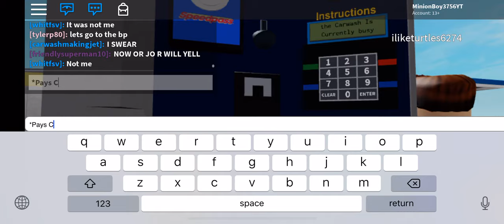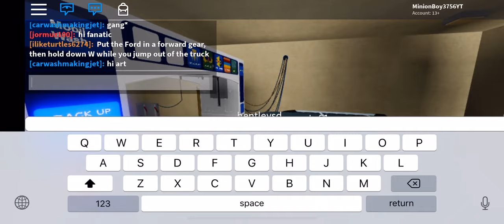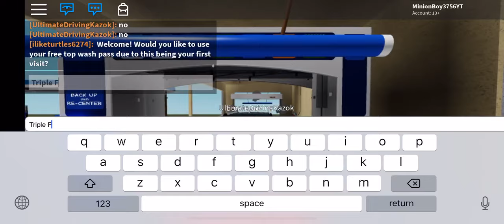Roblox: Mobil Petrol Station W/ Mark VII Aquajet GT-500 Car Wash Epic Fail